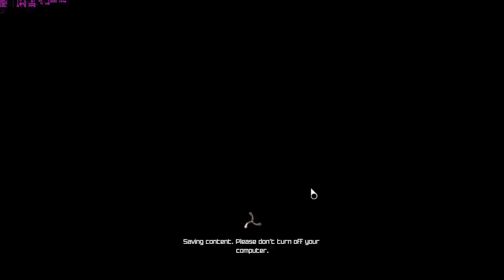Rage #39 | PC | Abandoned Distilliry